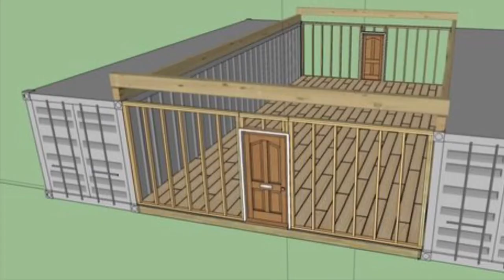Shipping Container Barns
Hi,
These are some pictures of what my family is looking to build this summer. I will give more information soon such as a model of the building. I guarantee that you will not find another like it on the internet.
Thanks